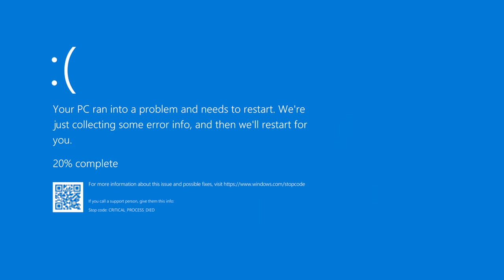I Built This CRAZY Crane MINE ENTRANCE In Survival Minecraft!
We venture into the mineshaft that we found in the previous episode, do some exploring and discover a village, and to finish off, we build a proper entrance to the mine! What should we do next and what should we build in our base? This was a reupload from @TrixyBlox, all of this kind of content will now be posted here!

Shaders: SEUS PTGI HRR 2.1